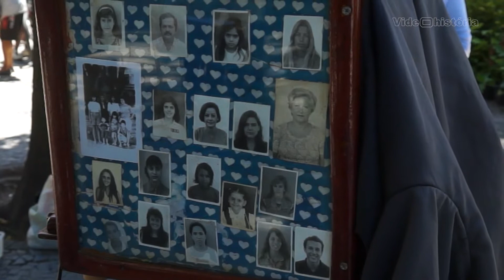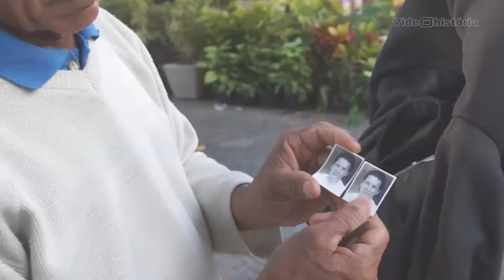O último lambe-lambe volta para as ruas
Por que o fotógrafo que trabalhava nas praças era chamado de lambe-lambe? Paulo Teodósio da Silva detestava o apelido. Aos 69 anos, pegou a velha câmera e voltou a trabalhar no Largo do Machado. Muita gente ficou emocionada ao encontrar com o fotógrafo que fazia as fotos 3x4 para a carteira escolar. Seu Paulo mata a curiosidade e mostra como é dentro daquela caixa.